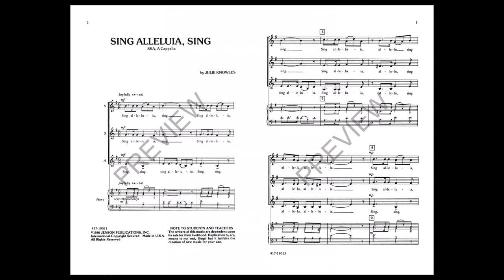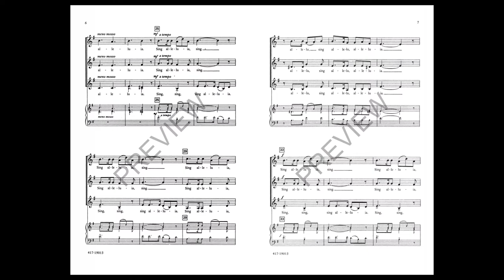Sing Alleluia, Sing - by Julie Knowles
Impressive for contest use, yet extremely effective as a training piece for treble voices. Julie Knowles writes practical yet exciting music for school use.